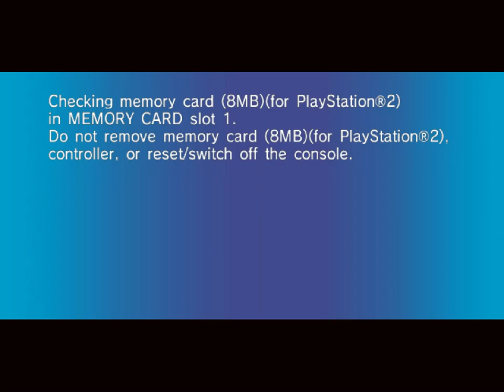AtS 980 - SR Zero Gravity - 15 - möbius street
always beginning, we're never quite done

man something feels somewhat incomplete about this victory. a game was beaten though, can't deny that. look forward to random assorted tracks after my pc transfer break :O I'm probably just gonna download a completed file